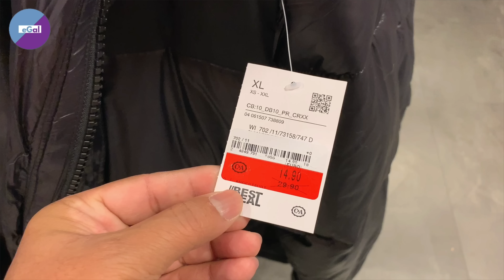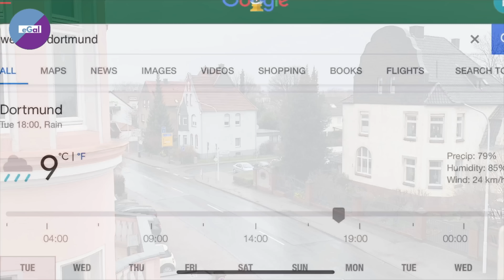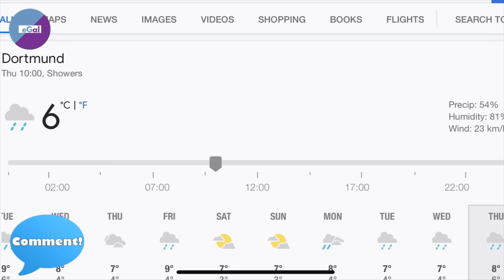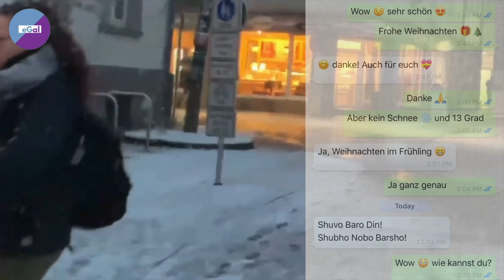জার্মানিতে বাংলাদেশের মতো আবহাওয়া? ◉ German Weather is Changing So Quickly ◉ জার্মান জীবনযাত্রা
জার্মানির আবহাওয়া সম্পর্কে অনেকেই জানতে চান। জার্মানির তাপমাত্রাই বা কখন কেমন থাকে সেই বিষয়েও অনেকেই একটা ধারণা পেতে চান। আজকের এই ভিডিওতে সেই বিষয়ে পরিপূর্ণ একটা ধারণা দেওয়ার চেষ্টা করা হবে। জার্মানির তাপমাত্রা যে সমসাময়িক খুব বেড়ে গেছে সে বিষয়েও সম্যক চিত্র তুলে ধরা হয়েছে আজকের এই ভিডিওতে।

আসুন দেখে নিই পুরো ভিডিওটি... আশা ভালো লাগবে। ভালো লাগলে বন্ধুবান্ধবদের সঙ্গে শেয়ার করতে ভুলবেন না যেন!

জার্মানিতে কে কেমন আয়রোজগার করে সে বিষয়েও অনেকেরই জানার আগ্রহ রয়েছে। জার্মানিতে কোন্ পেশার লোকজন মাসিক কত ইউরো ইনকাম করতে পারে তা নিয়ে একটি ভিডিও তৈরি করা হয়েছে। আশা করি আপনাদের এই ভিডিওটি ভালো লাগবে এ থেকে আপনি অনেক তথ্য পাবেন। জার্মানিতে কোন্ পেশায় কত আয় দেখুন ভিডিওতে :

জার্মানিতে স্থায়ী বা পার্মানেন্ট রেসিডেন্টশিপ এবং নাগরিকত্ব (PR and Citizenship in Germany) কীভাবে পাওয়া যায় সে বিষয়ে জানার আগ্রহ কমবেশি প্রত্যেকেরই। এই সম্পর্কিত ভিডিও

Germany
জার্মানিতে জীবনযাত্রা
জার্মানিতে বাংলাদেশের মতো আবহাওয়া?
German Weather is Changing So Quickly
জার্মান জীবনযাত্রা
Bangladeshi in Germany
জার্মানি ভেতর-বাহির
Deutschland
জার্মানি
Bangladesh vs Germany
জার্মানিতে বাংলাদেশ
Germany Weather Munich
Germany Weather Year Round
Weather in Germany Frankfurt
Germany Weather News
Weather in Germany Cologne
Weather Berlin, Germany
German Weather Forecast Website
Germany Weather in December
Germany Weather Munich
Berlin Weather Dwd
Extreme Weather Germany
Germany Weather Database
Snow Radar Germany
Weather in Germany in September
Weather Berlin Met Office
Time to Germany
Storm in Germany Today
Tornado in Germany Today
Weather in Germany in June
Germany Climate Today
Germany Terrain
German Weather Forecast Script
Weather German Translation
German Weather Vocab Quizlet
German Weather Adjectives
Germany Weather Munich